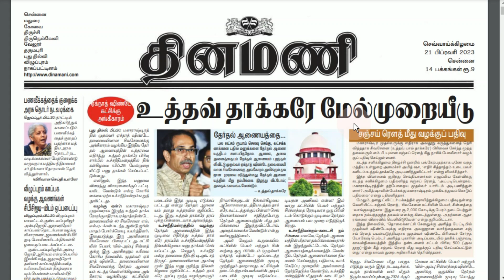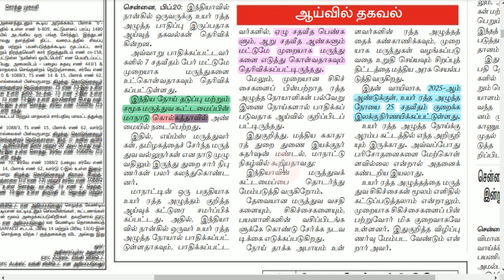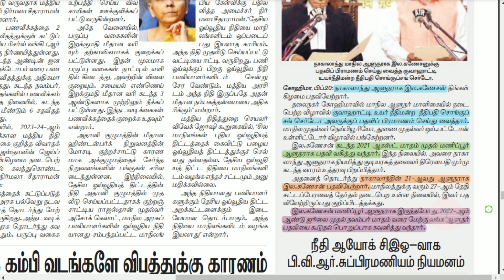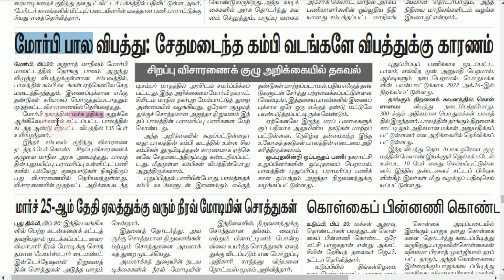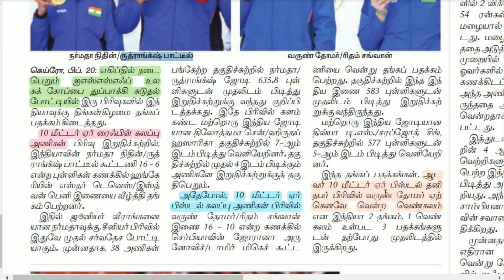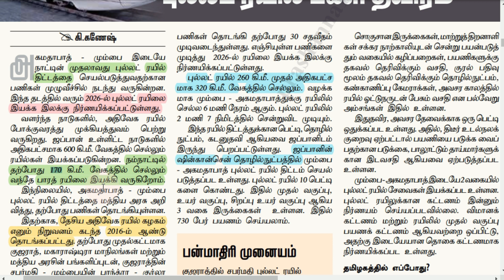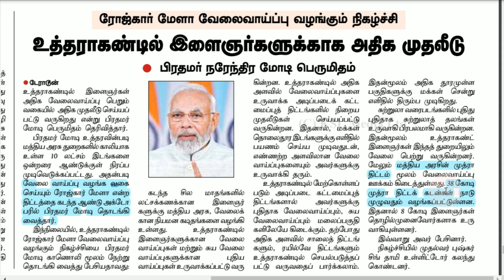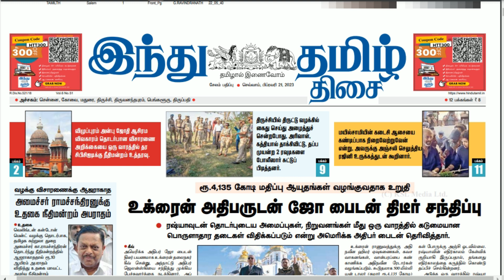இன்றைய நடப்பு செய்திகள் - தமிழில் | Today Current Affairs in Tamil - 21st February 2023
Welcome to "Today Current Affairs in Tamil - 21st February 2023"! In this video, we bring you the latest news and updates from around the world in the Tamil language.